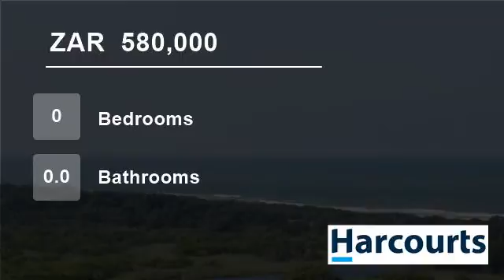Vacant Land For Sale in Freeland Park, Scottburgh, KwaZulu Natal for ZAR 580,000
Welcome to the website of Harcourts Scott Bay.

Vacant land with excellent sea, lagoon and river views.  This 1013sq.m of land is in a well sought area.  Build your own home in tranquil area with awesome with bird life. This coastal suburb is 30 minute drive from Durban, close to the well known Croc World and popular Aliwal...